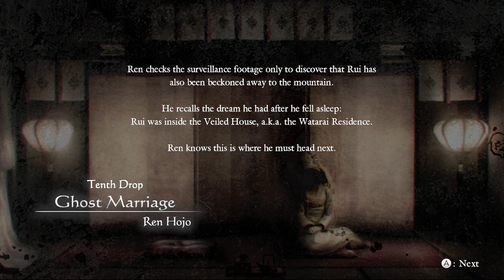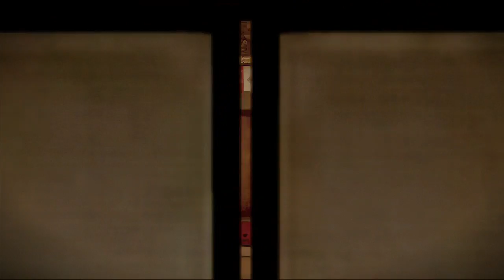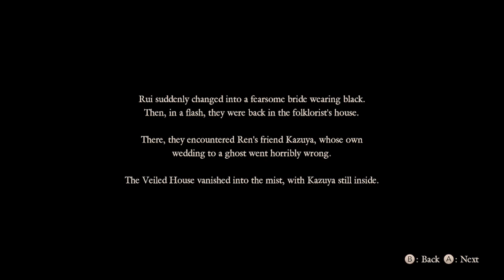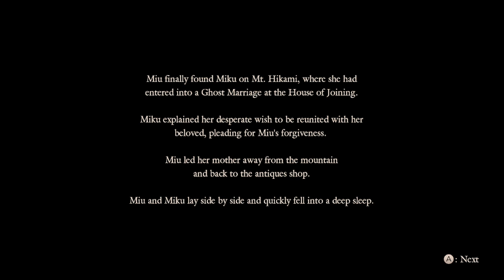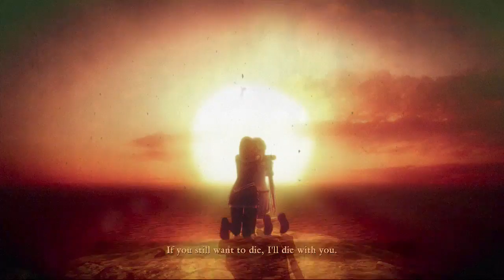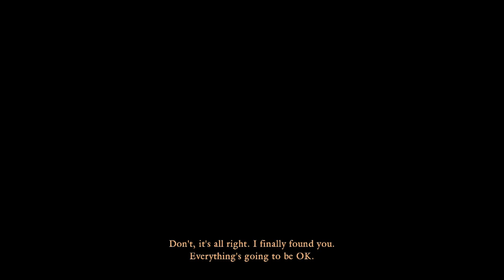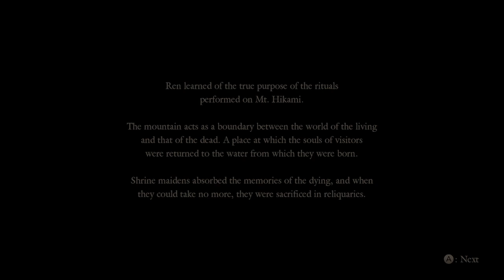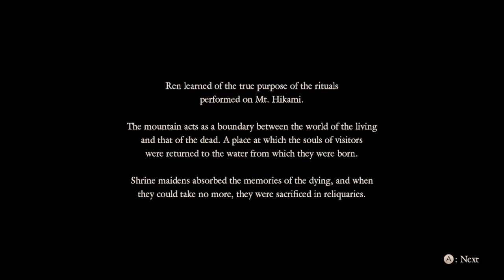Let's Play Fatal Frame Maiden Of Black Water Part 8